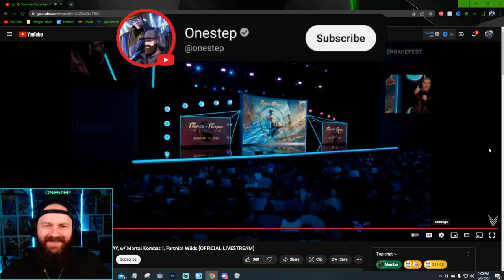REACTING TO THE NEWEST MORTAL KOMBAT 1 GAMEPLAY REVEAL TRAILER - THE HYPE IS REAL!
In this video, I react to the newest Mortal Kombat 1 gameplay reveal trailer and share my thoughts and impressions on the upcoming game. From the intense fighting mechanics to the gory finishing moves, this trailer has it all. Join me as I break down the trailer and analyze the new characters, stages, and gameplay features. As a longtime fan of the Mortal Kombat franchise, I can't wait to see what this game has in store for us. So sit back, grab some popcorn, and get ready for my live reaction to the newest Mortal Kombat 1 gameplay reveal trailer!